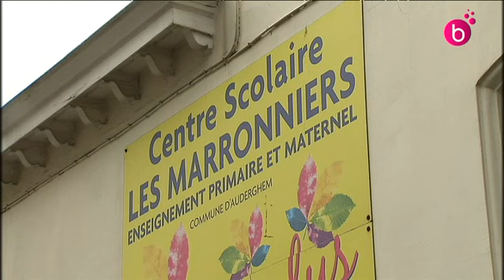Classes modulaires à Auderghem pour palier le boom démographique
Le centre scolaire des Marronniers à Auderghem s'équipe de classes modulaires pour pallier le boom démographique dans la commune. 200 de ces modules seront installés à Bruxelles pour cette rentrée scolaire.